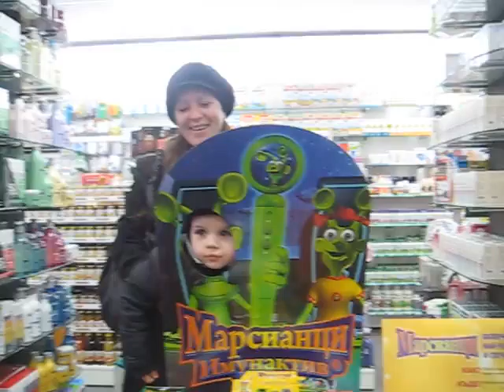Miro Kostov 2 godini